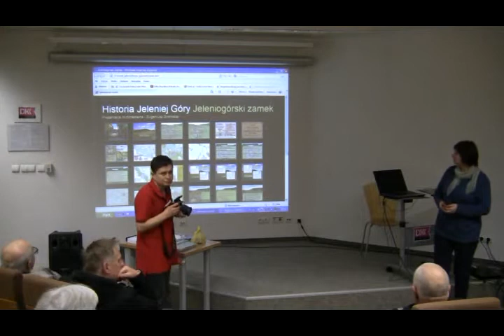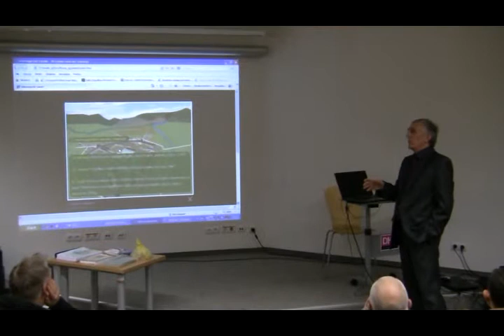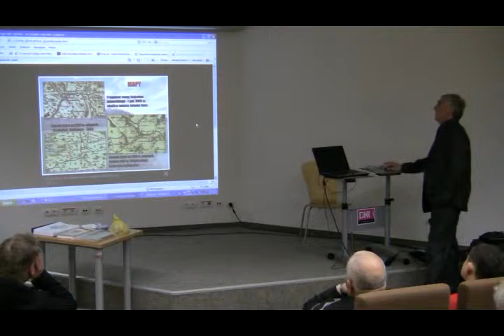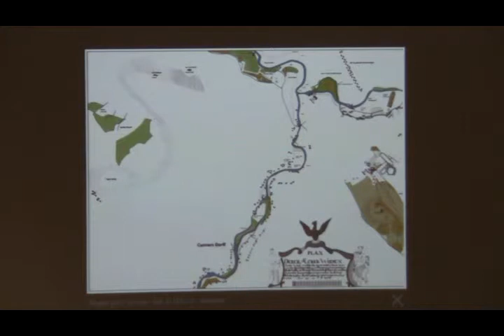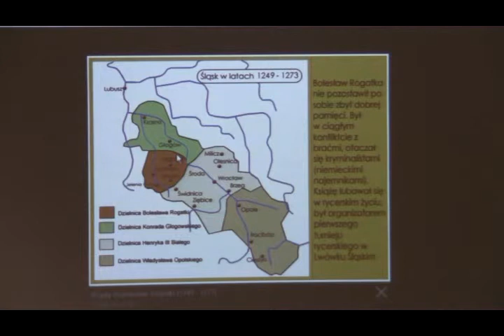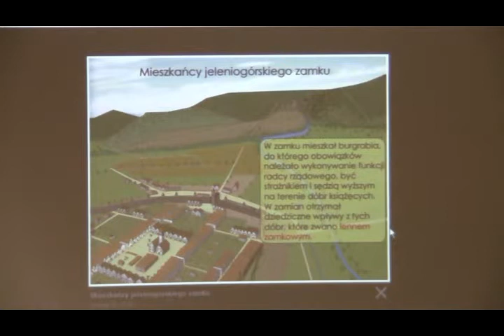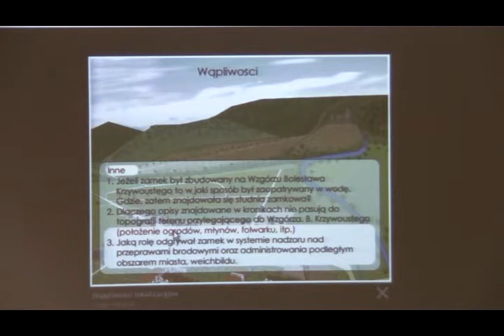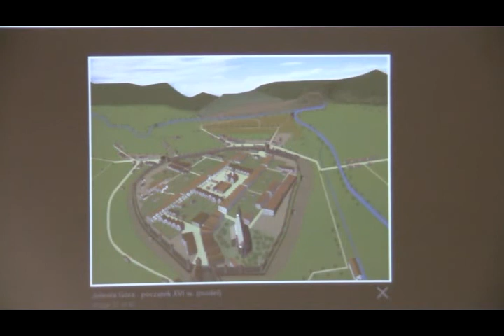Zamek jeleniogórski - Eugeniusz Gronostaj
Zamek jeleniogórski - prelekcja Eugeniusz Gronostaj